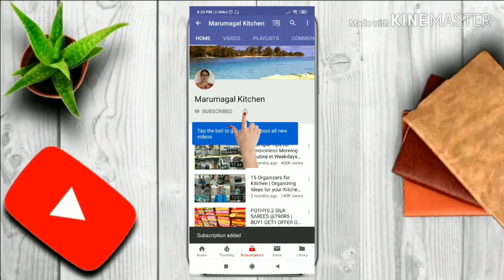Husband Dominatingஆ இருந்தா என்ன பண்ணலாம்?How to be Independent?Motivational Tips for Woman|Part 3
How to handle a Dominating & Negative Husband? Motivational Tips for Women|How to be Independent?

In this video i have posted Motivational Tips for Women to overcome Depression. Tips to handle a Negative and Dominating Husband? Tips for How to be Independent?